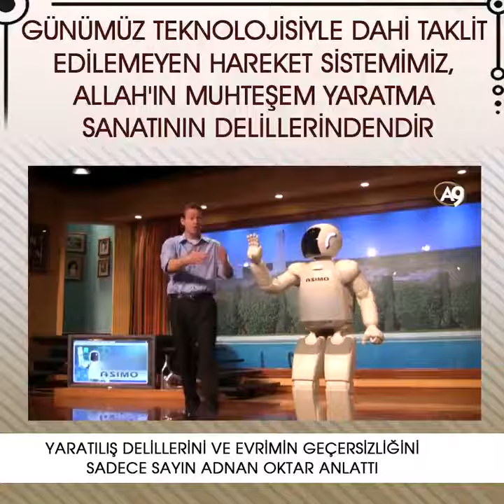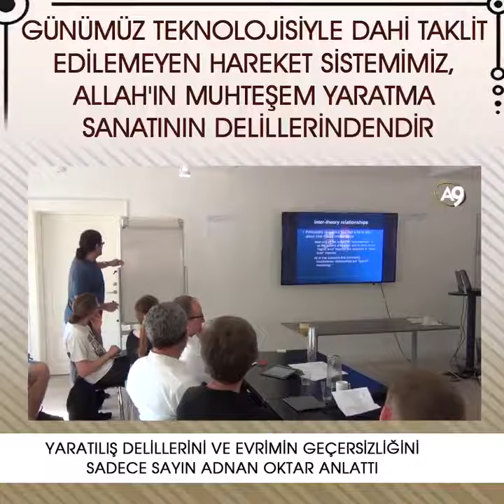Yüce Allah'ın üstün sanatının tecellisi: HAREKET SİSTEMİMİZ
Günümüz teknolojisi ile taklit edilemeyen hareket sistemimiz, Allah'ın muhteşem yaratma sanatının delillerindendir.

Hareket sistemimiz vücudumuzun diğer tüm özellikleri gibi tesadüflerle oluşamaz. Bu sistem, muhteşem yaratılış mucizelerinden sadece biri.